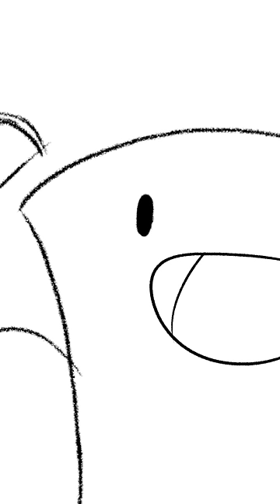do you ever paint your ta-tas? (animated short)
i think you should paint them green
sound by @kevinjamesthornton on tiktok